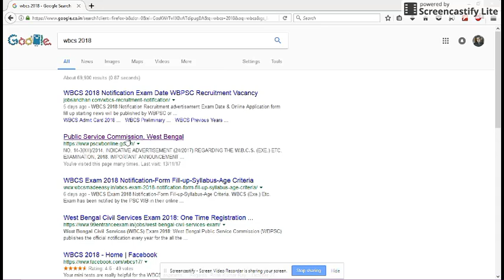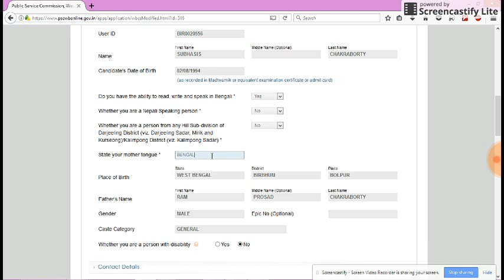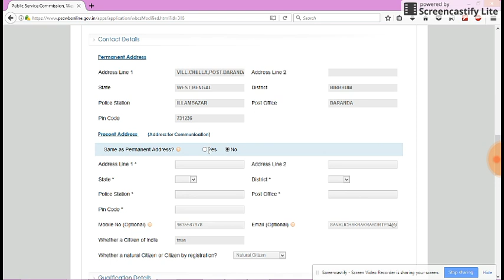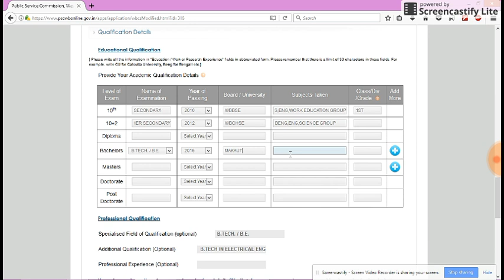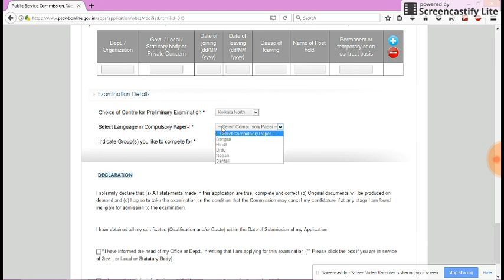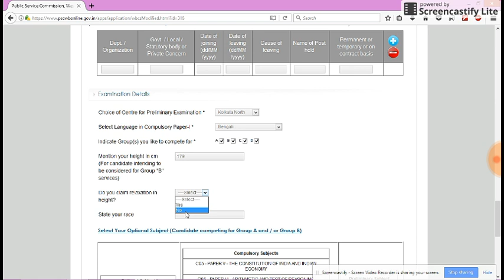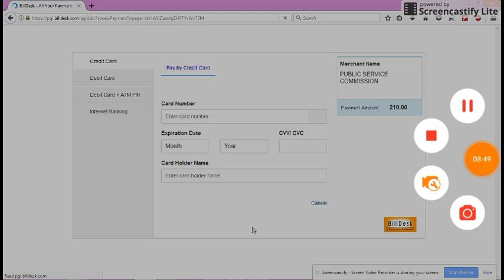WBCS এ সঠিক কি ভাবে ফর্ম Fill up করবেন WBCS 2018